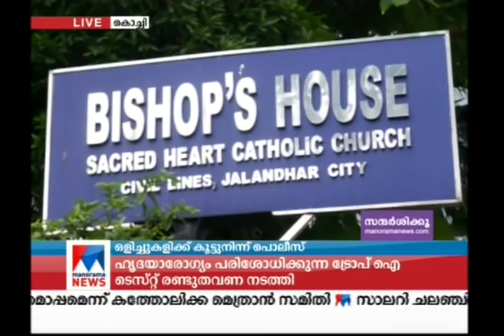രാജ്യാന്തരശ്രദ്ധ നേടിയ പീഡനക്കേസ്; നിർണായകമായത് ഉത്തരേന്ത്യയിലെ തെളിവെടുപ്പ് Bishop Franco Mulakkal